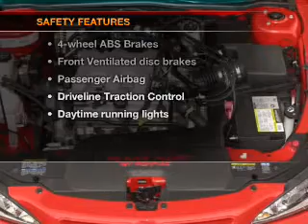2002 Pontiac Grand Am - Little Rock AR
Year: 2002
Make: Pontiac
Model: Grand Am
Trim: SE
Engine: 2.2 liter inline 4 cylinder 16 valve
Transmission:
Color: White
Mileage: 99624
Address:
10825 Colonial Glenn Road